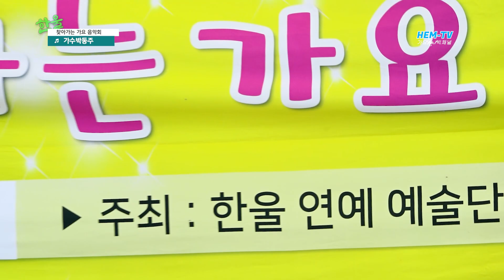/찾아가는 가요음악회 /한울연예예술단 /구룡포아라광장 /구룡포과메기살리기 불우이웃돕기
2024년 찾아가는 가요음악회

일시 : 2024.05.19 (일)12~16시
장소 : 포항구룡포아라광장
주최/주관 :한울연예예술단
음향 :
촬영:혜은미디어

01.가수전승백        1.지키지못한사랑                2.추억의소야곡
02.가수이향남        1.혼자사는남자                     2.한번만
03.가수애란짱        1.미운사내                                2.조약돌사랑
04.가수불등사랑  1.불등사랑인생이야기     2.인연의끈
05.가수남송아        1.그이름석자                          2.조약돌사랑
06.가수한희석        1.세월에던진사랑               2.흙수저
07.가수노하영        1.예원의상처                          2.가요메들리
08.가수허리수        1.당신은죄없어요               2.추억의광안대교
09.가수박동주        1.세월아                                    2.가고픈부산송도
10.가수진 효             1.꽃길                                         2.사랑껌
11.가수대길              1.동백아가씨                         2.섬마을선생님
12.민요이선옥/이세비 1.한오백년 2.강원도아리랑 3.뱃노래
13.가수태현아        1.세월아할말있다              2.막걸리한잔
14.가수태랑             1.빈지게                                    2.미워도다시한번
15.작곡가산우에  1.물보라사랑                         2.진주역
16.가수김자선       1.내고향양남하서              2. 울산으로오세요
17.가수영대             1.당신멋져                              2.행복하구나
18.가수김길우       1.친구같은내사랑               2.당신이뭔데
19.가수금나라       1.세월아너만가거라         2.금수저흙수저
20.가수송명구       1.비내리는명동거리         2.우중의여인
21.가수신선아       1.지나야                                    2.사랑불
22.가수김기선       1.하룻밤풋사랑                    2.청춘고백
23.가수유자            1.슬픈우연                               2.정녕
24.가수황종진      1.보약같은친구                    2.옹이
25.가수이문수      1.있을때잘해                          2.유리벽사랑
26.가수황진용      1.인연의끈                               2. 코리언마도로스 3.꿈에본내고향
27.가수황서현      1.사랑의비를맞아요 2.
28.가수최연            1.인생열차                              2.인연의끈 3.가요메들리